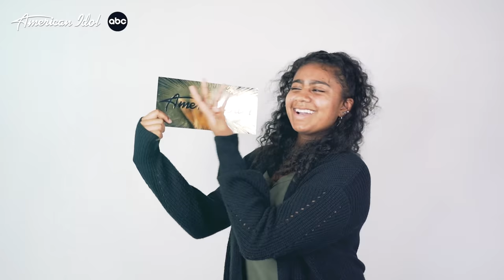Camryn Champion Is Going To Hollywood Week And She's READY - American Idol 2022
Camryn Champion got a little help from the judges, and a little thing called a golden ticket! Camryn talks about her experience and how she's ready for the Idol stage!

AMERICAN IDOL, the iconic series that revolutionized the television landscape by pioneering the music competition genre, returns on ABC.

Helping to determine who America will ultimately vote for to become the next singing sensation are music industry forces and superstar judges Luke Bryan, Katy Perry and Lionel Richie. Emmy® Award-winning host and producer Ryan Seacrest continues as host of the beloved series, for the historic 20th season.